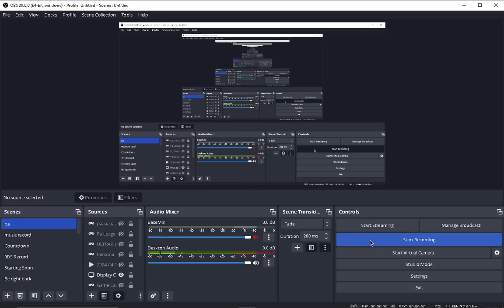My Game's Progress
I know this is one of these things that are gonna take a very long time, but i am happy with what i've done so far, a boosting mechanic that is limited by the bar around it, but can be pressed as many times as wanted, and a gun with some momentum generating by shooting in the opposite direction, still gotta figure out how to make them despawn after a few seconds and or colliding with something, just uploading this to remember how far i have come on this thing, the other two are not quite implemented yet, but the triangle would have bombs, and the hexagon hexel, will have homing throwable shapes, they only home in on what you targeted with it within a range ofc